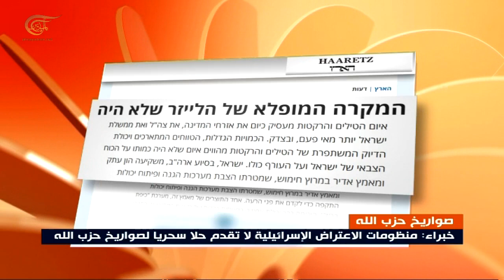نشرة الأخبار | السابعة | 2020-02-18